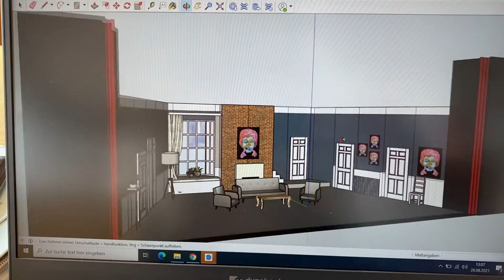Unser Team für Kulissen und Technik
Heute stellen sich euch unsere Bühnenbildnerin Lisa Kück und unser Cheftechniker Jochen Mäding im Interview mit Isabell Christin Behrendt vor. Wir zeigen euch, wie ein Bühnenbild aufgebaut wird und wie vorab geplant wird!